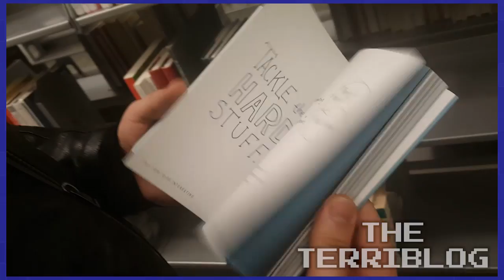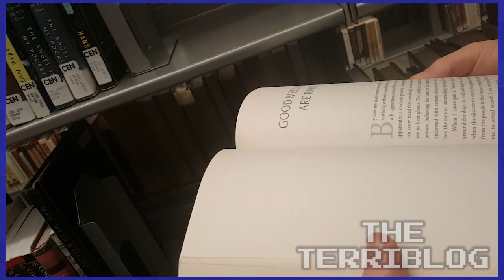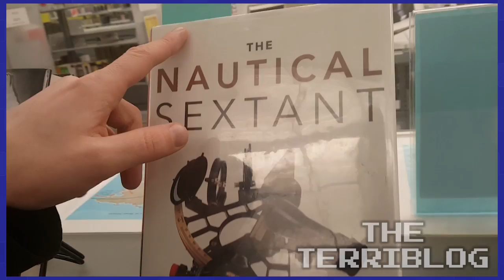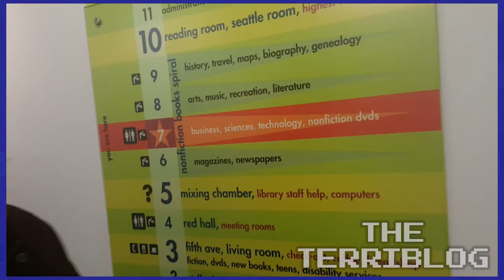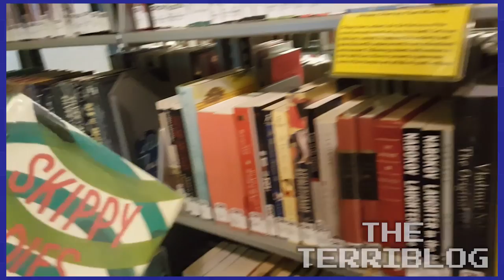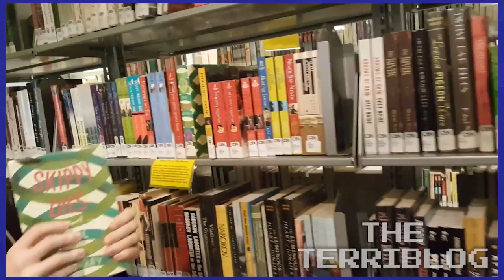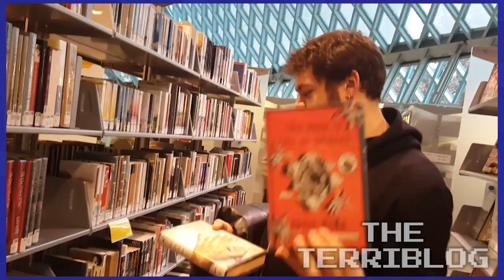Seattle Public Library - January 23, 2016 - The Terriblog #39 - Games Played Terribly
That poor Bartell's.